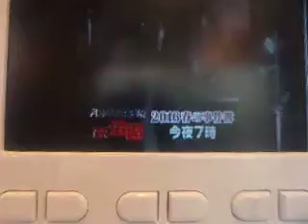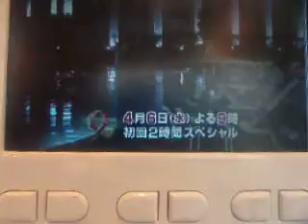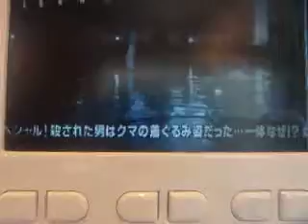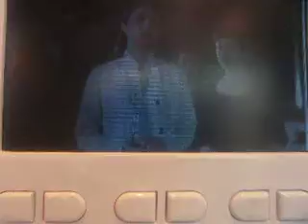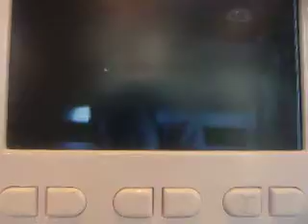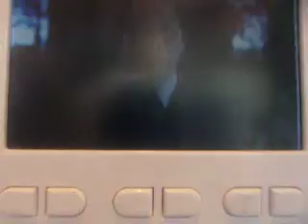GEDC5267 2016.03.31 豊島区役所 エ・プロント TV